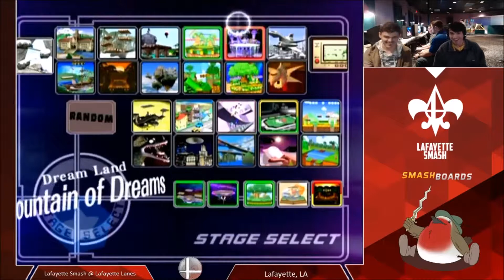Round Robins Aaron (White) VS Diego (Green) SSBM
Round Robins Melee Session Melee Singles